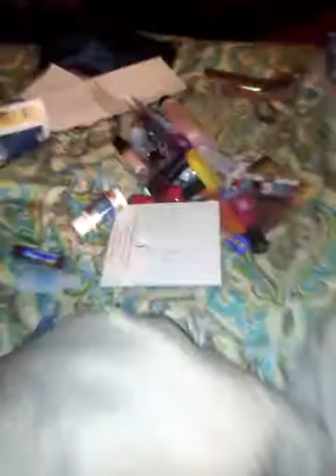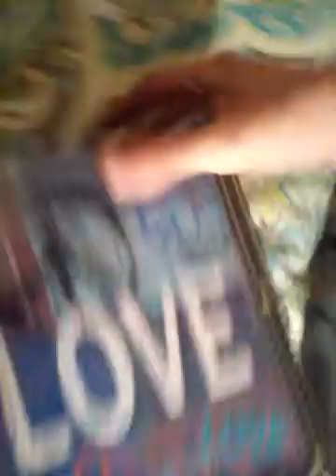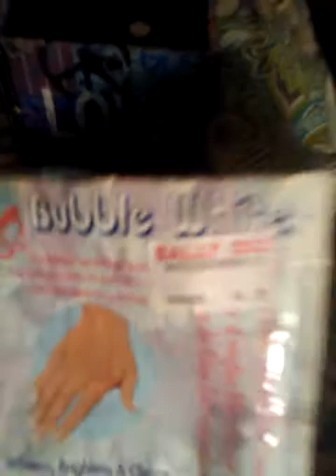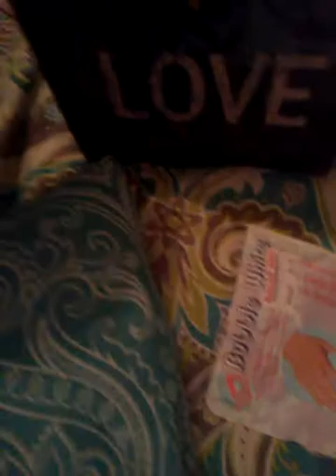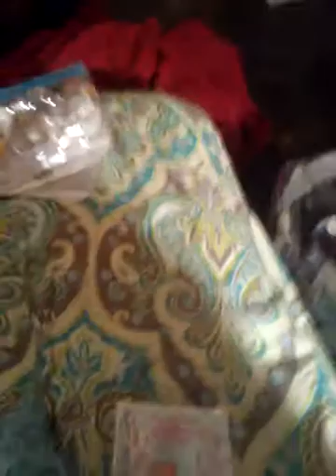Momma making babygirl room super neat n lots of secret boxes of stuff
Setting up rhirhis room 4 her